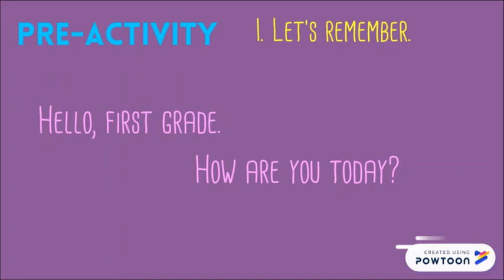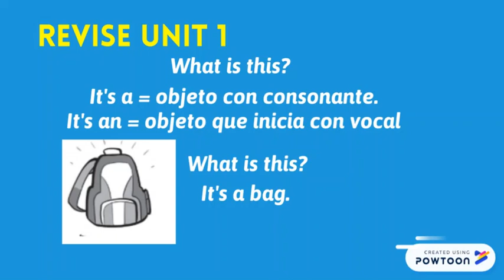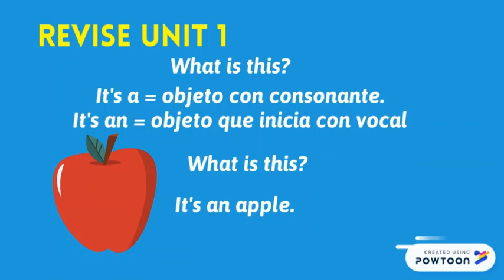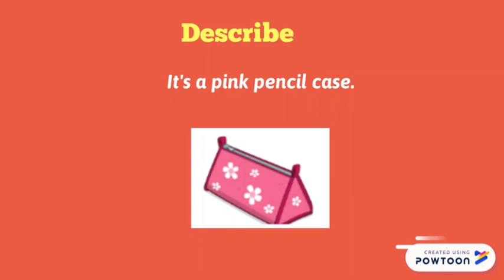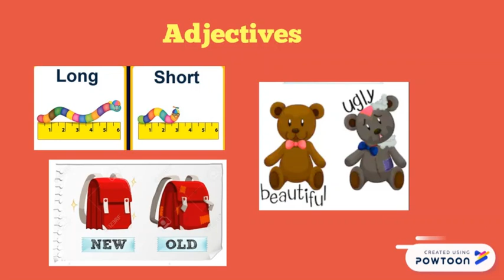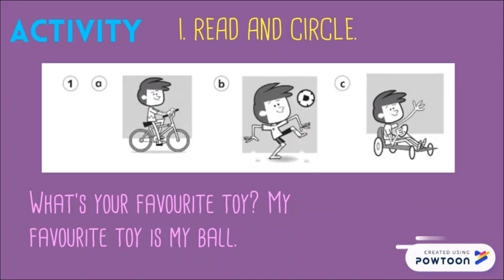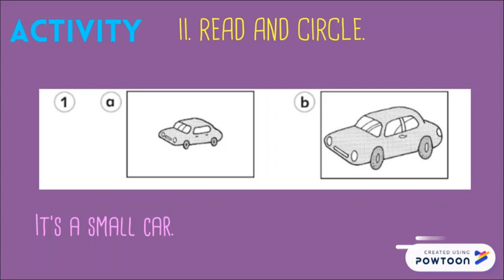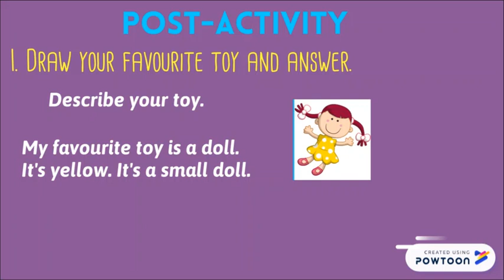Módulo de AP 5 Primero básico